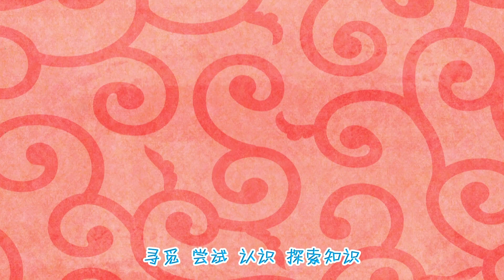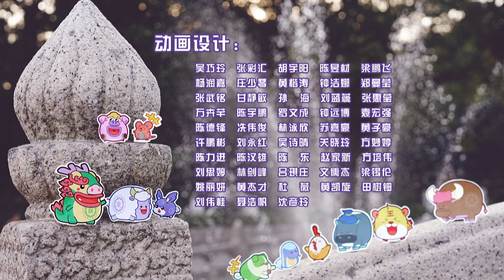智趣羊学堂之羊羊来寻宝 第6季 第18集 漂亮的中国结 | 喜羊羊与灰太狼-Pleasant Goat and Big Big Wolf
《智趣羊学堂之羊羊来寻宝》简介：

奇妙博物馆里各种中国传统物品逃走了，小羊们要去将他们寻回。
小羊们时而穿梭千年去了解古老的物品背后的历史故事；时而亲自动手，让这些古老的物品焕发新生。在有趣的故事中，小羊们逐渐领略到中国传统文化的兼容并蓄与源远流长。他们也喜爱上了中国传统文化，并用欢乐，用坚持，用感动将中国传统文化传承下去。

Chinese traditional goods escape from the Fancy Museum, little goats are going to get them back.
Little goats travel back to the past to find out the historical stories behind the ancient goods, make them reborn by themselves. By these interesting stories, little goats step by step get to know about the unique characters of Chinese traditional culture. They also like the Chinese traditional culture and decide to inherit it with joy, persistence and affect.

主要人物：

喜羊羊 Weslie：smart.Leader of the goats
美羊羊 Tibbie：Pretty，adorable,considerate
懒羊羊 Paddi：sleepyhead, foodie
沸羊羊 Sparky：strong & righteous
灰太狼 Wolffy：Funny and perseverant.  Catch phrase is